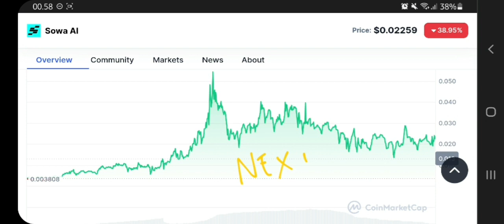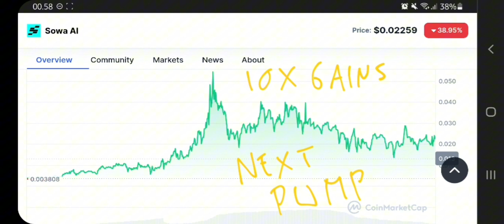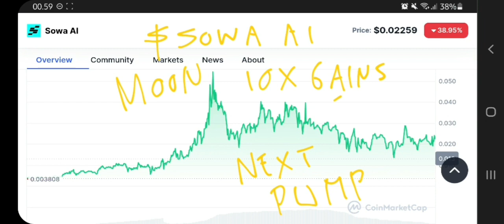SOWA TOKEN TO THE MOON‼️ SOWA AI PRICE PREDICTION 10X GAINS‼️ POTENTIAL CRYPTO CAN MAKE MILLIONAIRES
sowa crypto pump